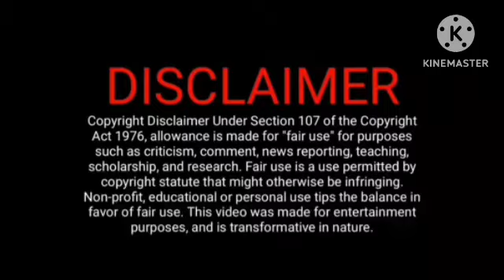கிரீடத்துக்கு அரணாக வந்த நாகம் நடுங்கும் தாரா